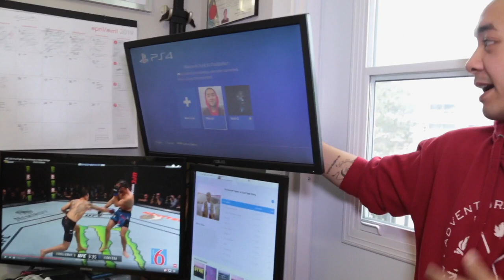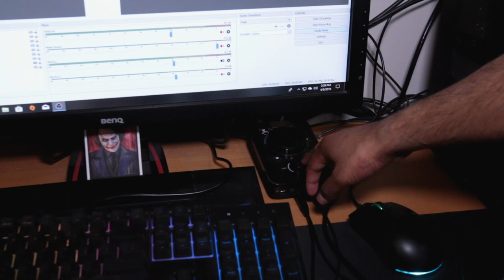Our Setup Tour | The Socratic Gamers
The Socratic Gamers take you on a behind the scenes tour of their work stations and gear setup.

Don't forget to also check out The Socratic Gamers Podcast on YouTube and iTunes, out now!